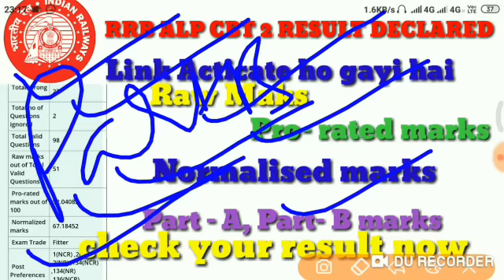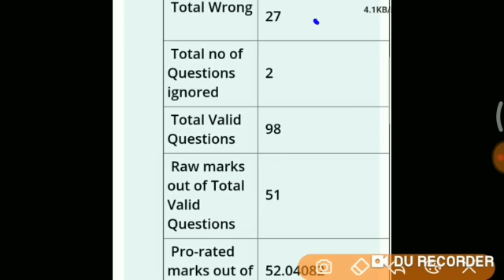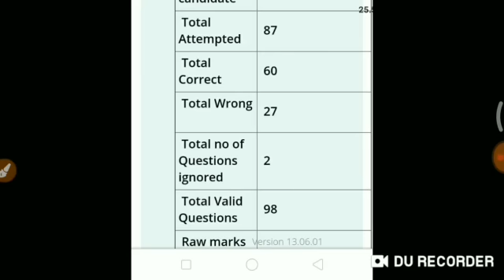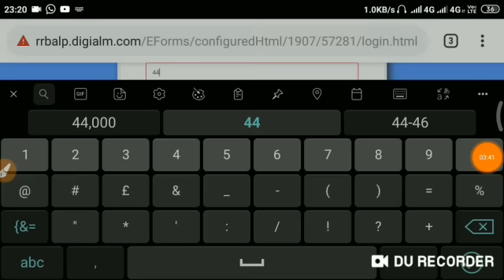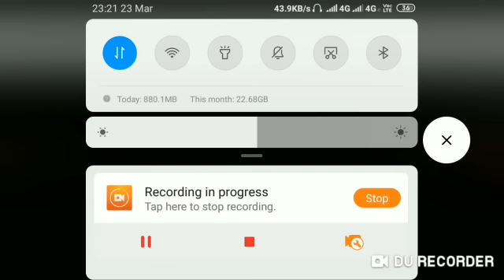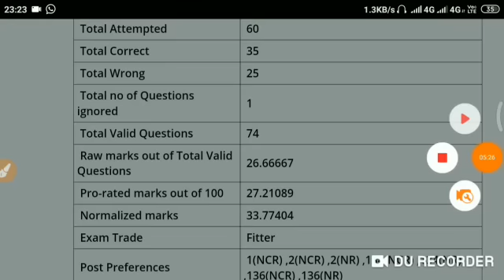RRB ALP CBT 2 Result a gaya, Part A part B me normalisation hoga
Link activation ho gaya check your result now, ALP CBT 2 Result check your result now, Link activate ho gayi hai